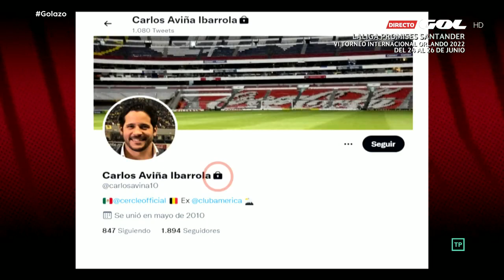La candidatura de Jon Uriarte se mancha de bochorno...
Unos tweets de Carlos Aviña han empañado la candidatura de Jon Uriarte a la presidencia del Athletic.